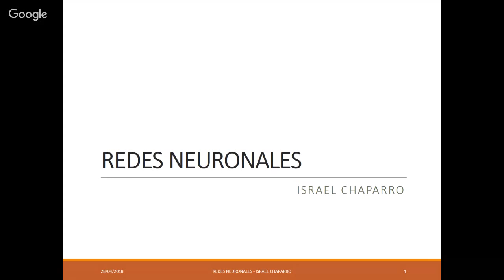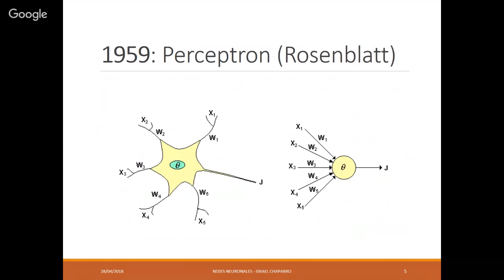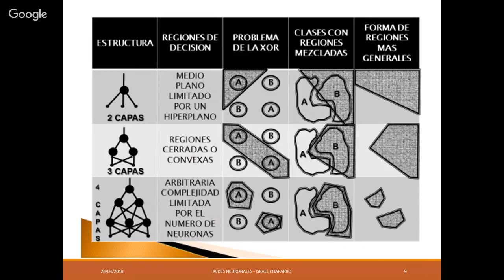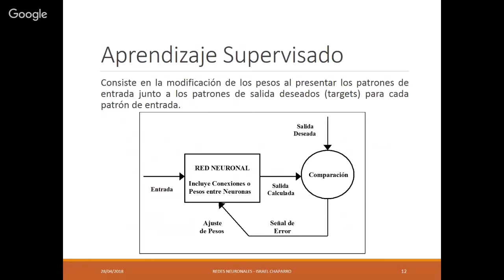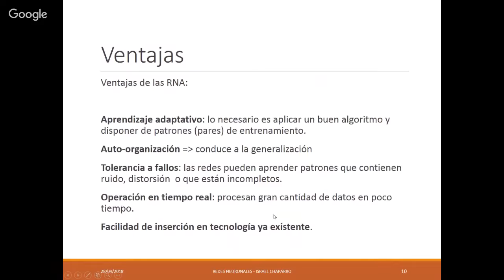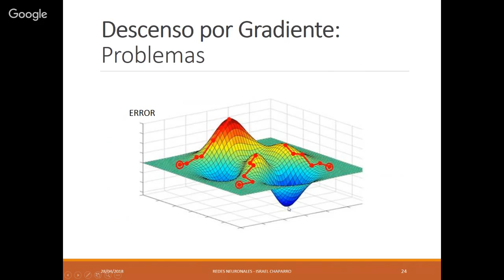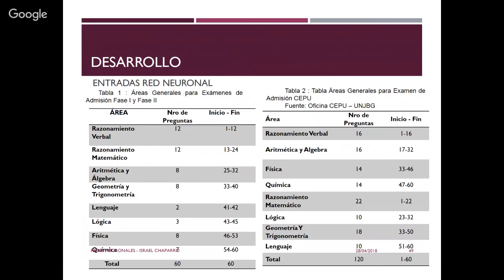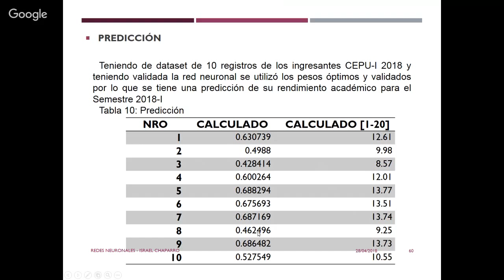Redes Neuronales Artificiales